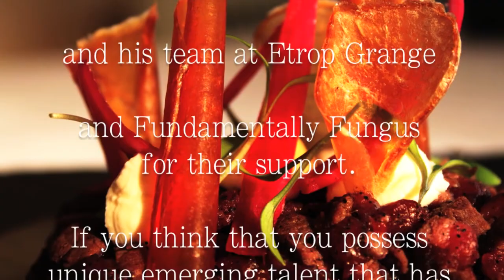Chef Ernst Van Zyl | Cuisine Emotionnel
In our monthly feature 'First Contact' we recently discovered a chef in Manchester cooking some really avant garde, emotional, and unique food. Chef Ernst Van Zyl is developing quite a following in the North West for his technically complex but naturally delivered style of cuisine. Predominantly self taught Ernst is on a mission of discovery to plummet the depths of flavour and harmony whilst delivering a genuine connection between natures beauty and diversity and his increasingly expectant diners. Few chefs think outside the box today but we Ernst is an emerging innovator, a bold pioneer of passion and courage who is prepared not to follow others, but to watch where others have gone then forge his own path. We don't think it'll be long before this Head Chef has his name above his own door. An exciting prospect for the future.

If you feel that your're an emerging talent that has not been fully recognised, upload your dishes to our App to win our monthly Dish of the Month competition. visionarydining.com